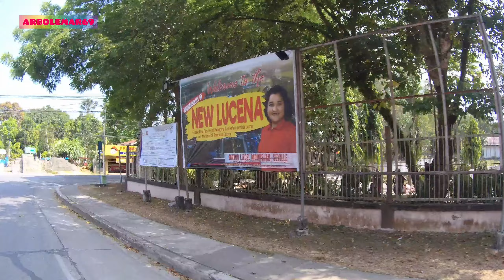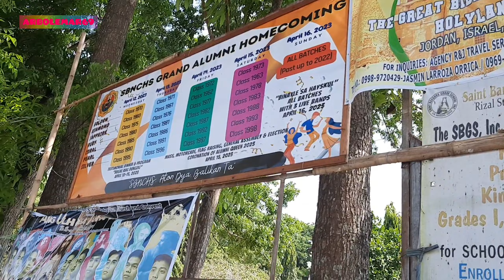Pototan to Sta.Barbarra via New Lucena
MotoTrip: from Municipality of Pototan to Municipality of Santa Barbarra  via  Municipality of New Lucena and Pass by @DJM mixvlog house in Pototan . April 15 2023